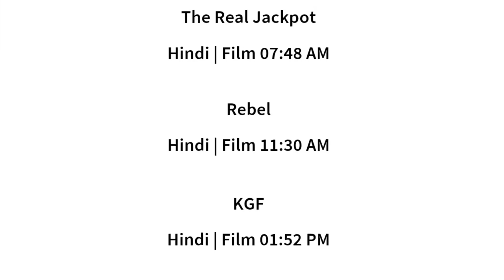9 AUG 2024 | GOLDMINES SCHEDULE